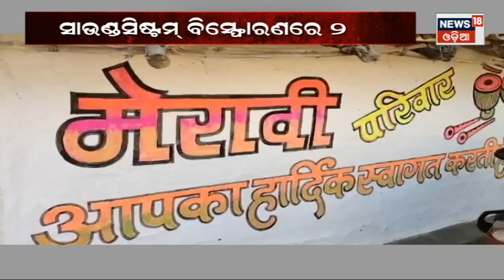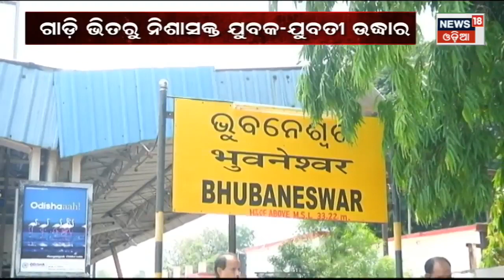Chargesheet | ଚାର୍ଜସିଟ୍ | 9th April 2023 News | Crime News | Odia News